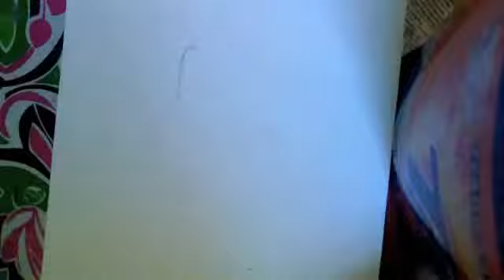Ramon Matias Mella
Ramon Matias Mella (Matias Ramon Mella) fired his trabuco or blunderbuss to the sky, giving birth to the Dominican Republic.

Ramon Matias Mella o Matias Ramon Mella disparo su trabuco al cielo, pues la Republica Dominicana ha nacido.